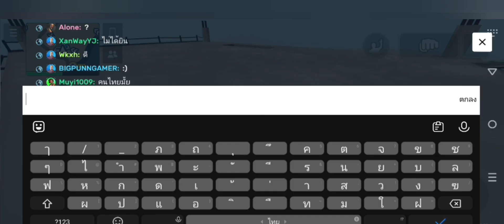Vice Online: พบปะผู้คนในเกมและเปิดไมค์ทักทาย